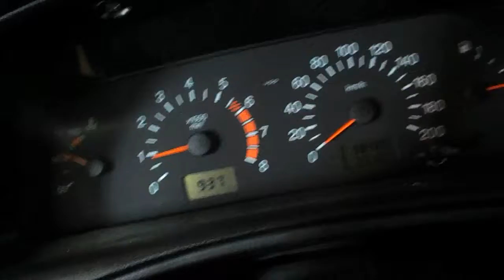Шевик 611 = Дима = помпа , расширитель , патрубок